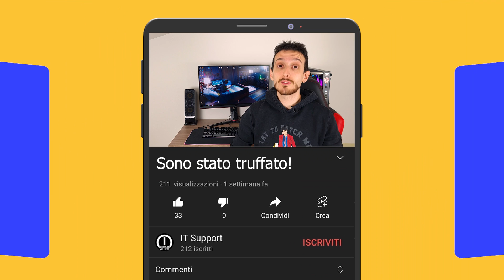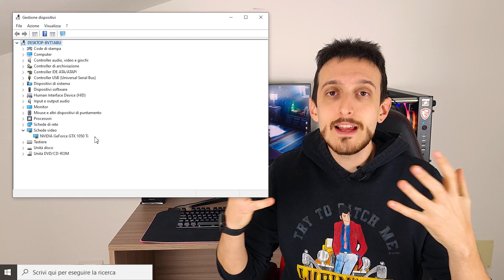MI HANNO (quasi) TRUFFATO | Scheda video GTX 1060 su WISH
Troppo bello per essere vero.

Questa frase esprime perfettamente il nocciolo del video odierno, dove andremo ad analizzare e testare assieme il mio ultimo acquisto; una scheda grafica nVidia GeForce GTX 1060 da 6 GB.

E allerta spoiler: l’ho acquistata su Wish. A 122 €uro.

E non dico altro, perché rischierei di rovinarvi la sorpresa.

⏱️⏱️ ▬▬▬▬▬▬▬▬▬▬ INDICE ▬▬▬▬▬▬▬▬▬▬ ⏱️⏱️

0:00 Introduzione
0:51 Premessa
2:30 Spedizione
3:45 Unboxing
5:05 La truffa
6:18 Flash del BIOS
6:58 La sorpresa
7:21 Conclusione
8:29 Titoli di coda

## ●▬▬▬▬▬▬▬▬▬▬ TAGS ▬▬▬▬▬▬▬▬▬▬▬ ##

Buona visione,
DOC ⚙️ 🤙🏼